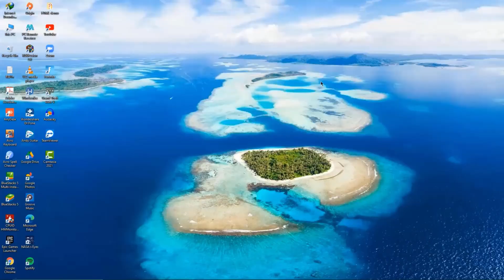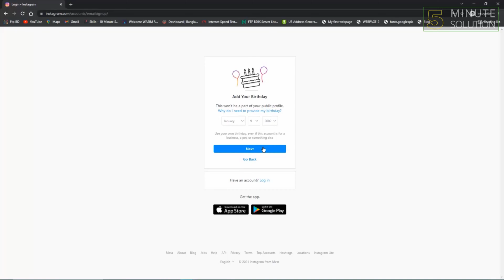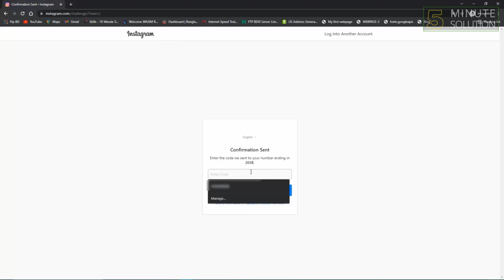How to create an Instagram Account with Email 2024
If you register with an email, tap Sign up.

▼ Related Keywords ▼

"create instagram account without phone number"
"instagram login"
"create a second instagram account"
"create instagram account on pc"
"create instagram business account"
"delete instagram account"
"instagram web"
"instagram login touch"